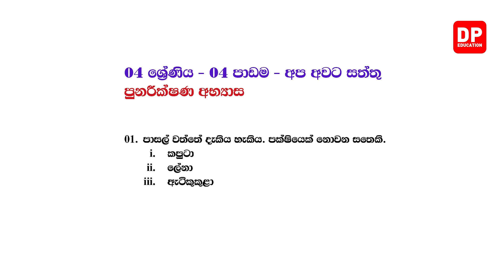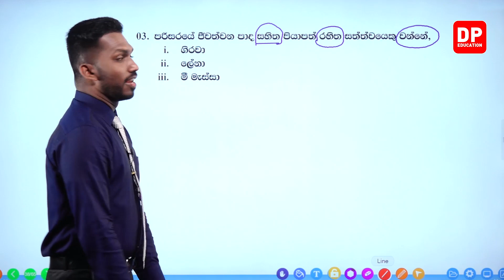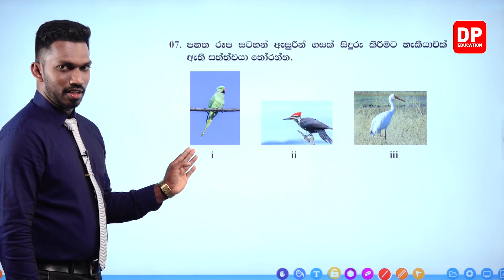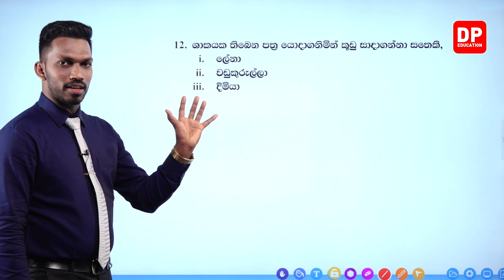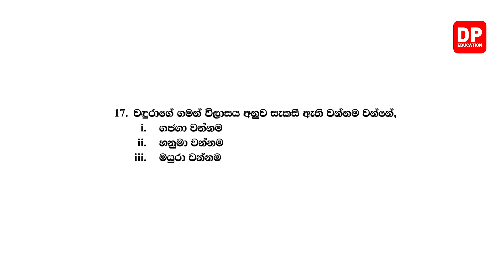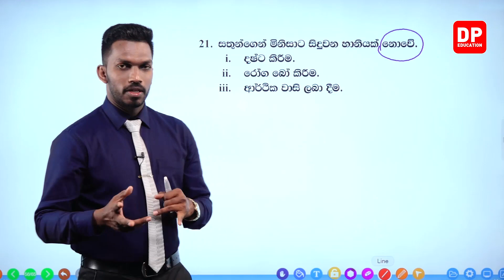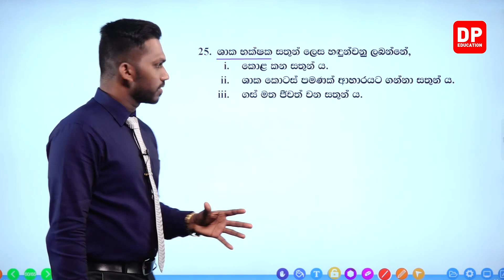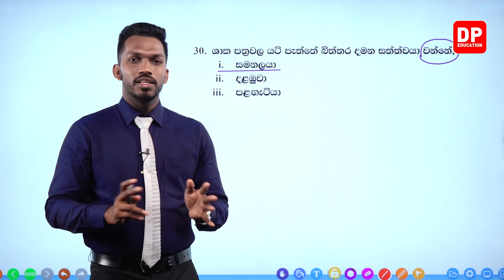04 වන පාඩම | අප අවට සත්තු - 05 වන කොටස | 04 ශ්‍රේණිය පරිසරය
04 වන පාඩම | අප අවට සත්තු  -  05 වන කොටස | 04 ශ්‍රේණිය පරිසරය

ඔබේ දරුවට දැන් නිවසේ සිට පරිසරය  පාඩම් ඉගෙනීමට පරිසරය පාඩම් රැසක් DP Education YouTube චැනලයෙන් ඉතා සරලව හා රසවත්ව,  අධ්‍යනයට පහසු ලෙස සකසා ඇති අතර මෙම  පරිසරය  පාඩම් නැරබීමට DP Education - ගණිතය YouTube චැනලය Subscribe කරන්න.